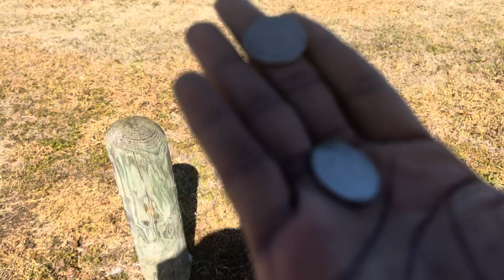RANDOM SPOT SMOKE SESH WITH A WATER FOUNTAIN!